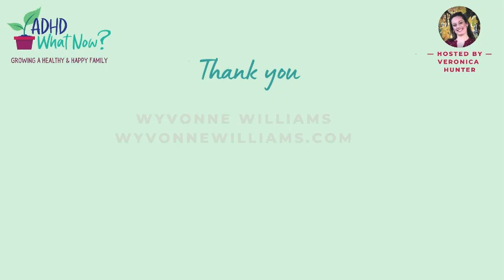Overcoming the Loneliness of Parenting a Child with ADHD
Have you experienced friends or family members that don't understand all the ways ADHD affects your family and your parenting? You've probably been offered lots of advice from well-meaning people, but it never works for your kid.

This can be extremely isolating without having people who fully see the situation you're in. Wyvonne Williams joins me to share how she was able to overcome this loneliness and supportive group of people to surround herself with. In this video we discuss:
- Finding connection and support in your parenting journey
- Things for parents to remember when facing loneliness
- Her new book, Raising Special Needs Children, and it's tips on financial help and getting the services you need

Links
- Find more from Wyvonne at WyvonneWilliams.com
- Get more tips in her new book, Raising Special Needs Children

Connect with other parents and find your support group at WhatNowADHD.net